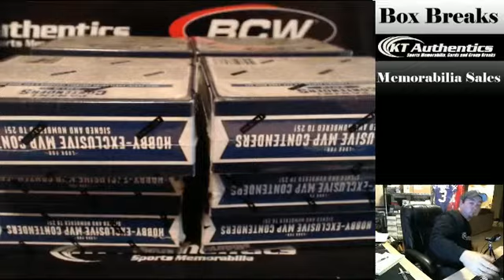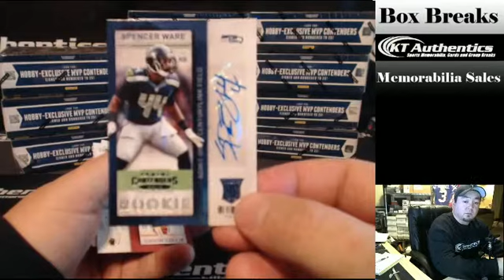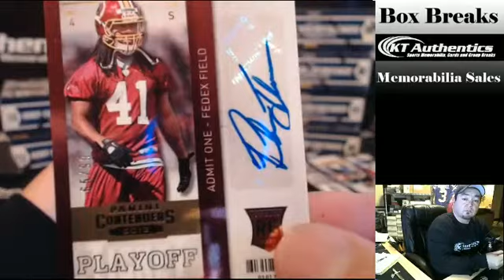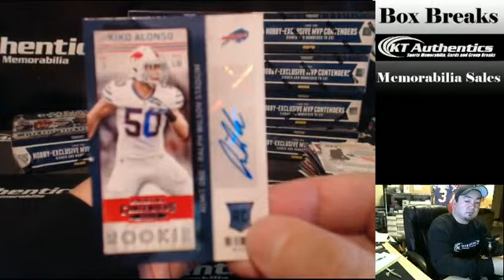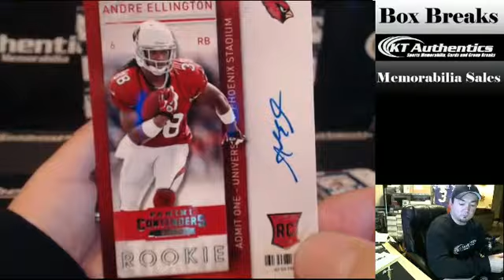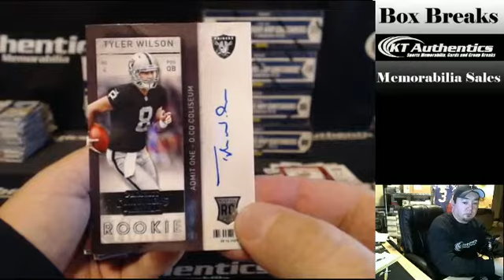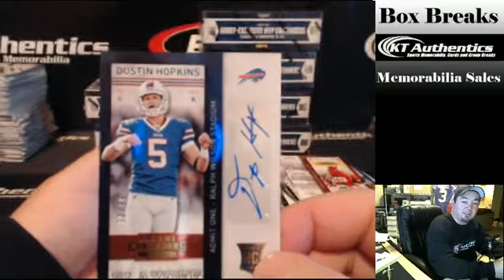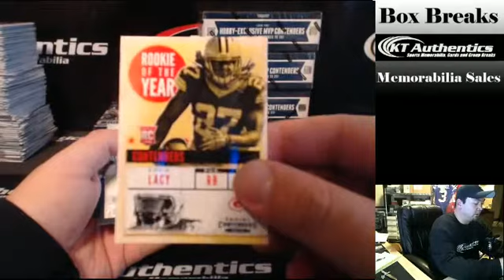KTAuthentics.com - 2013 Panini Contenders Football 12 Box Case Break Part 1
2013 Panini Contenders Football 12 Box Case Break Part 1 on 01/17/14